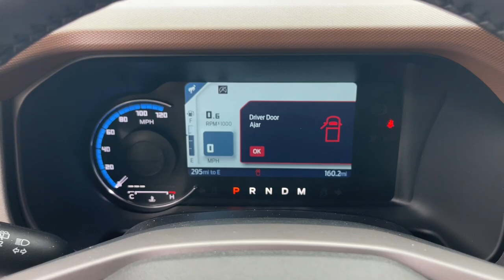2024 Ford Bronco Jacksonville, Orange Park, Gainesville, Ocala, Lake City, FL RLA06185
Oxford White New 2024 Ford Bronco Outer Banks available in Starke, Florida at Murray Ford Superstore. Servicing the Jacksonville, Orange Park, Gainesville, Ocala, Lake City, FL area.

13447 US Hwy 301 S

Recent Arrival! Oxford White 2024 Ford Bronco Outer Banks 2.7L EcoBoost V6 4WD ~~SHAZAM~~ ~MARKET VALUE PRICING (MVP) WE SHOP THE MARKET DAILY TO MAXIMIZE YOUR SAVINGS~.brbrbr15 Year 150000 mile warranty at no cost applies to all vehicles excluding Transit Vans DRW Trucks any SVT Models or lifted/modified Trucks. All vehicles will have a $899.00 dealer fee added to the total sale price (excludes AZD and X plan customers). Taxes tag and title fees will be added to all vehicles in accordance with state laws of customers registering address.